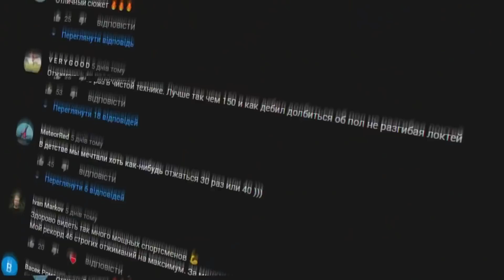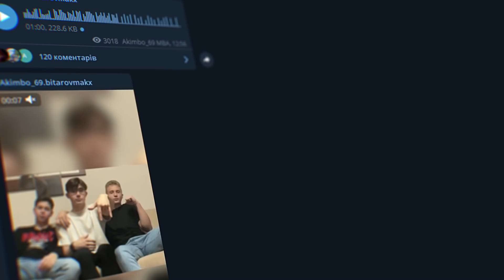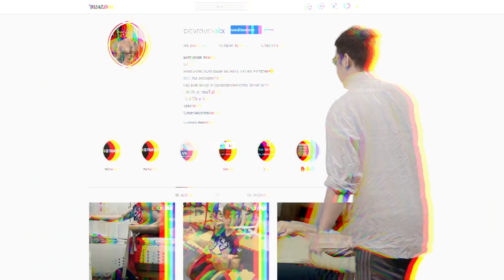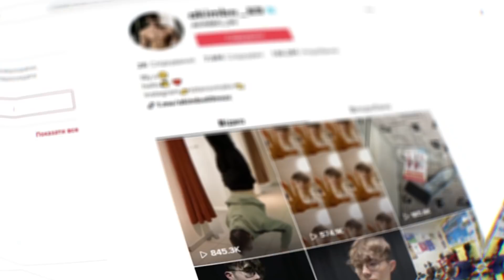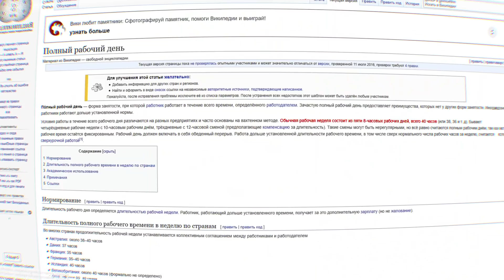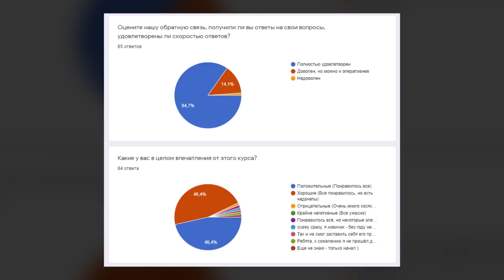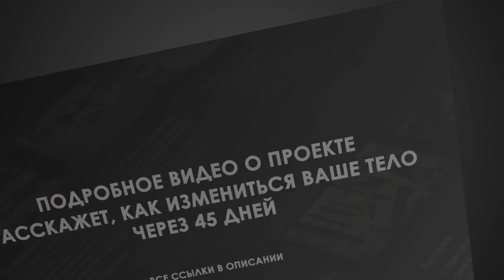Акимбо69. 18 летний гений армрестлинга!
Описание сюжета: Сегодня поговорим об Акимбо_69, восходящей звезде армрестлинга, который успел побывать на всех спортивных каналах русскоязычного ютуба. Кто этот парень? Все это вы узнаете из сегодняшнего выпуска на MIMotivation